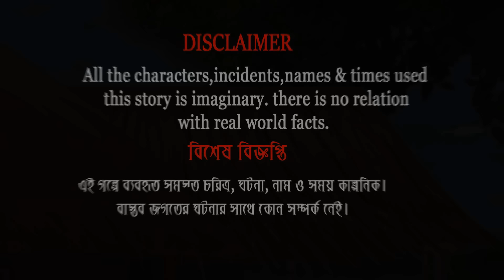মিচকে শিয়ালের বিদেশী বউ | Miske Siyaler Bideshi Bou | Fox Cartoon | Rupkothar Golpo | Bangla Cartoon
আমাদের আজকের গল্পের নাম : মিচকে শিয়ালের বিদেশী বউ | Miske Siyaler Bideshi Bou

Fox cartoon point Channel and all of its videos are not “directed to children” within the meaning of Title 16 C.F.R. § 312.2 of CHILDREN'S ONLINE PRIVACY PROTECTION ACT (USA) are not intended for children under 13 years of age. Fox cartoon point CHANNEL and its owner(s), agents, representatives, and employees do not collect any information from children under 13 years of age and expressly deny permission to any third party seeking to collect information from children under 13 years of age on behalf of this CHANNEL. Further, Fox cartoon point CHANNEL denies any and all liability or responsibility for the practices and policies of YouTube and its agents and subsidiaries, or any other affiliated third party, regarding data